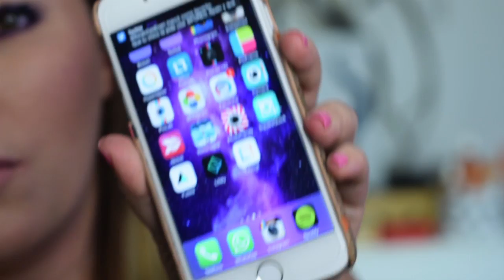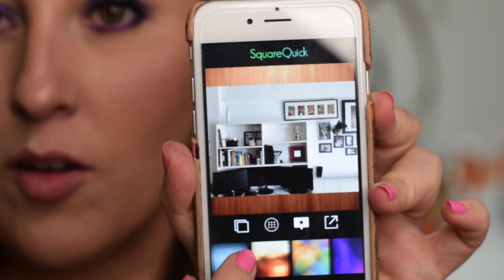Favoritos de mayo ¡en acción!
♥♥♥ Info ♥♥♥

☞ Poductos mencionados / utilizados:
Blastoestimulina
Vichy línea aqua thermal
Crema suiskin
Porefessional de Benefit
BB suiskin
Base The Make-Up de NYX LM06 Natural
Beauty Blender
Razor Sharp de urban decay
They’re real push up liner de benefit verde y morado
Lápiz forest de bobbi brown
Prebase primer potion eden de urban decay

Look de ojos:
sombra scene de mac, lápiz trash de nar,  paleta deluxe de urban decay, sombra outremer de nars, sombra in the buff de la paleta boudoir eyes de too faced, lápiz perversion de urban decay
Brow Satin de maybelline
Gimme brow de benefit en el tono medium deep
Select sheer pressed de mac NC25
Endless summer de too faced
Contorno the sculpting powder medium e iluminador candelight de Kevyn Aucoin
Colorete orgasm de nars
Possie tint y bálsamo labial de lachinata

They’re Real Remover
Mantece de The body Shop de Jengibre
Original remedies de garnier - argán
Acondicionador fudge azul
American cream de lush

Libros:
Elisabet Benavent @betacoqueta
Sara Balarín - El cuaderno de Paula
Película Mortadelo y Filemón (2014)
APP squarequick
snapchat, me podéis encontrar como saraialma

como SARAIALMA o con mi código AS00056